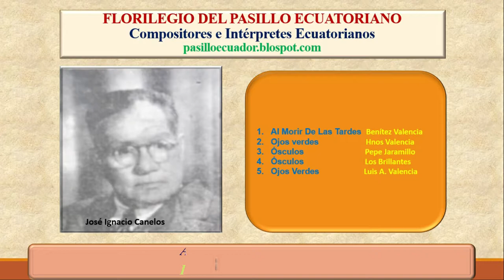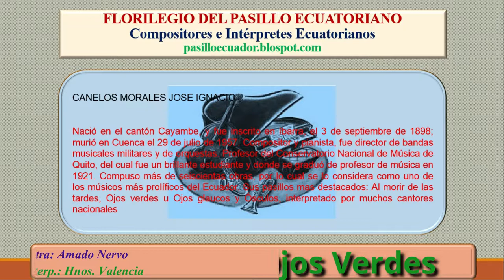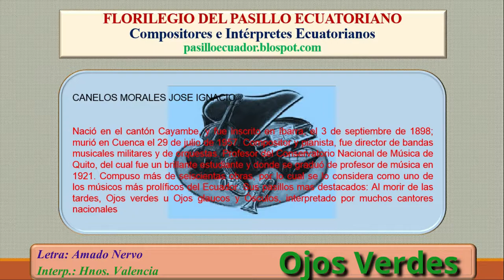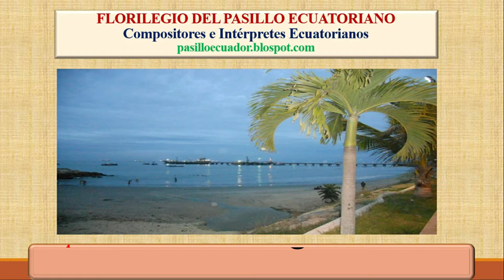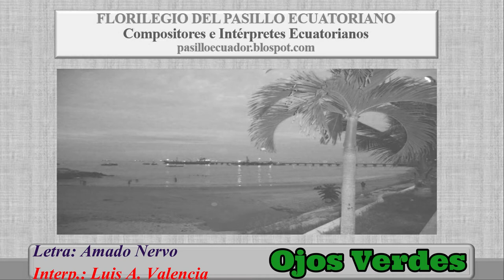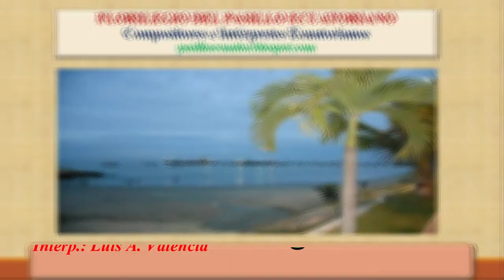José Ignacio Canelos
Este vídeo es parte del Blog " Florilegio del Pasillo Ecuatoriano",  (pasilloecuador.blogspot.com), NO TIENE FINES DE LUCRO. De acuerdo con las leyes ecuatorianas  todo ciudadano tiene el derecho de promocionar los valores nacionales.
Ministerio de Cultura:
BaseLegal1.- Normas Constitucionales:
Constitución de la República del Ecuador
Sección Cuarta
Cultura y ciencia
Artículos: 21 al 25
Colabore con este proyecto de promoción, ingresando por el blog "Florilegio del Pasillo Ecuatoriano"